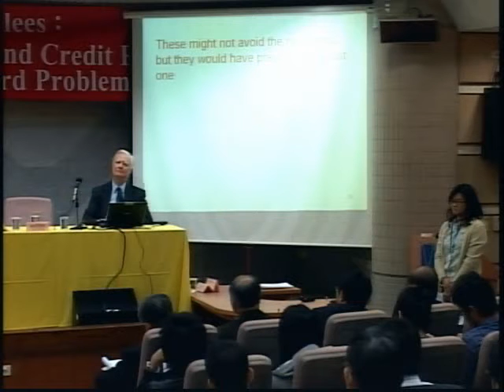與會人員-《Unequal information and credit risk-The moral Hazard Problem(問題與討論)》